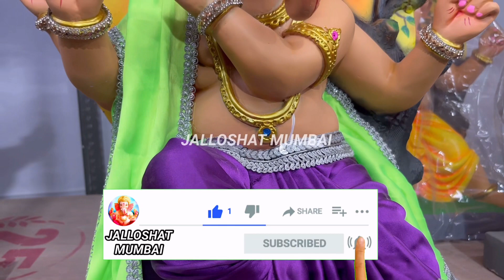GANPATI WORKSHOP 2023 AT PAREL WORKSHOP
Beautiful ganpati at Parelworkshop